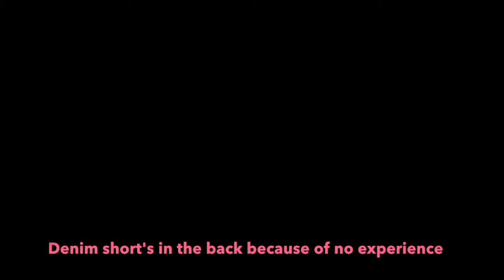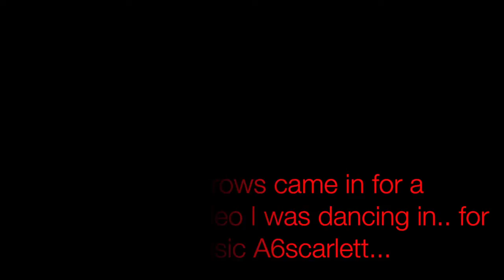Behind the scenes in my Pineapple studio Tuesday Samba class in Covent Garden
🥰😂 I’m at the back left looking like Diana ross! I wanted to learn a dance that’s really old and everyone knows so I chose samba. Sometimes I felt silly 🙃 in class. It’s a new dance to my body in the last two years so I felt inside that there wasn’t enough lung capacity by the end of the class but then your body remembers the movements so it become less strenuous and more of a joy as all thing’s that you commit to in dance.

Samba, ballroom dance of Brazilian origin, popularized in western Europe and the United States in the early 1940s. Characterized by simple forward and backward steps and tilting, rocking body movements, it is danced to music in 4/4 time with syncopated rhythm.

Classes every Tuesday were from 8pm - 9pm studio 12 in Pineapple studio's in Covent Garden! You had to walk up 3 floor's.

Will we see that place again?

Classes at Pineapple I threw myself in the deep end from 2018.

I didn't have time for beginner's class. I wanted to get the energy for samba dancing in my body. It was like an emergency.